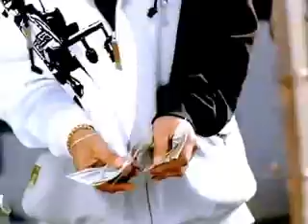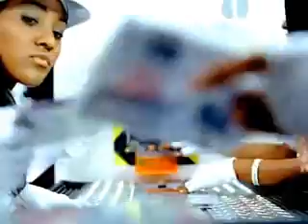T.I. - Rubber Band Man (BET Edit Video)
Rubber Band Man (BET Edit Video)